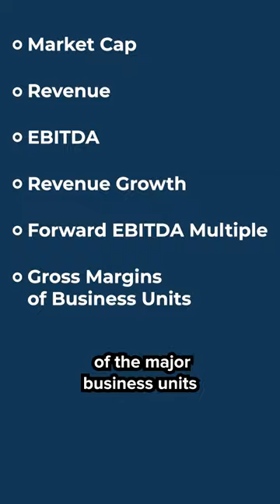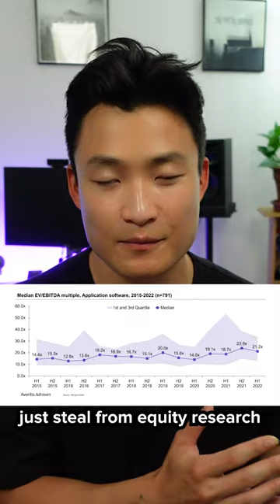How to Prep a Stock Pitch for an Interview